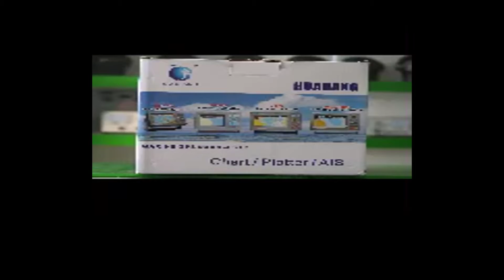Máy nhận dạng ais - LOẠI NÊN MUA LOẠI NÀO TỐT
ĐIỆN TỬ HÀNG HẢI HẠNH PHÚC XIN CHÀO BÀ CON NGƯ DÂN THÂN MẾN.
KÊNH YOUTUBE NÀY THÀNH LẬP NHẰM MỤC ĐÍCH PHỤC VỤ BÀ CON NGƯ DÂN THÂN YÊU KHÔNG PHỤC VỤ ANH EM KỸ THUẬT NHÉ.

- Kênh youtube ĐIỆN TỬ HÀNG HẢI HẠNH PHÚC thành lập năm 2019 kênh nhằm hỗ trợ bà con ngư dân khắp cả nước khắc phục sửa chữa hư hỏng thường gặp một số máy hàng hải khi bà con còn hoạt động ngoài biển khơi, tránh trường hợp máy hư bà con phải vào đất liền sửa chữa máy khi bà con ngư dân chưa hoàn thành chiến biển.

- Kênh youtube ĐIỆN TỬ HÀNG HẢI HẠNH PHÚC có những video hướng dẫn sử dụng tất cả các máy nhận dạng ais, máy định vị, máy dò cá, máy com, máy bộ đàm, phao ais, HẠNH PHÚC hướng dẫn bà con ngư dân một cách dễ sử dụng nhất có thể, HẠNH PHÚC không sử dụng thuật ngữ chuyên môn chỉ dùng từ thông dụng cho bà con dễ hiểu, hướng dẫn sử dụng những chức năng quan trọng cần thiết cho bà con dễ nắm bắt.

- ĐẶC BIỆT ĐIỆN TỬ HÀNG HẢI HẠNH PHÚC CUNG CẤP; máy nhận dạng ais, phao nhận dạng ais, máy dò cá, máy tầm ngư, máy định vị, máy icom, máy bộ đàm, nguồn Dc 24-13v8, nguồn 220v- 13v8. óng vòm, anten gps, anten nhận dạng ais, anten máy bộ đàm, dây nguồn máy bộ đàm, mắt dò cá, đèn quay 12v-24v, la bàn, micro máy bộ đàm, còn nhiều sản phẩm khác nữa bà con ngư dân hãy nhắc máy lên gọi 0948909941 bên Hạnh Phúc sẽ gửi mọi miền. Bắc, Trung, Nam cho bà con nhé.

HG - 19A AIS BUOY
Cảm ơn bà con đã xem hết video nhé.

CTY ĐIỆN TỬ HÀNG HẢI HẠNH PHÚC